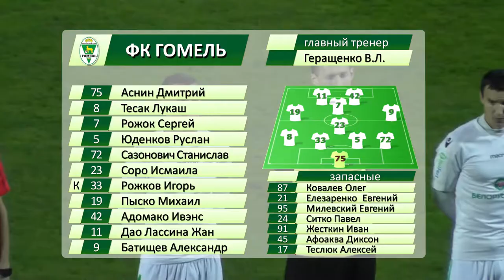Гомель 0-1 Торпедо-БелАЗ. 16.10.2017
Видеообзор матча 25 тура чемпионата Беларуси по футболу Гомель 0-1 Торпедо-БелАЗ. 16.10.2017